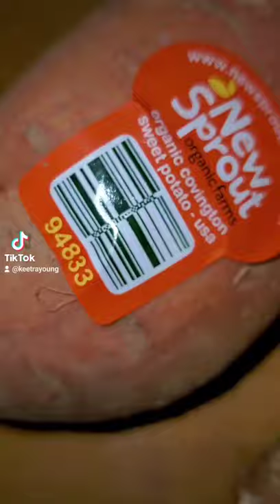maple kissed sweetpotato ... don't own rights to the music